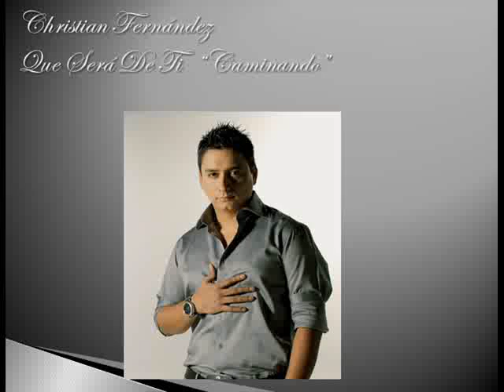Que sera de ti Christian Fernandez.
Que Será De Tí   Christian Fernández   Su Album: Caminando 2011